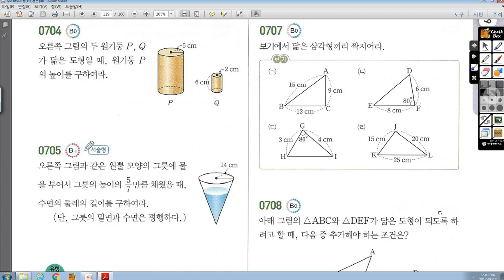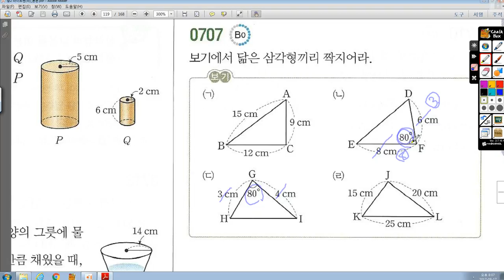중2-2 라이트쎈 19 도형의닮음 707번